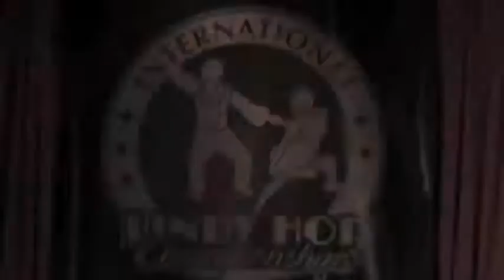2009 ILHC - Invitational Jack & Jill: All-Skate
The All-Skate in the Invitational Jack & Jill competition at the International Lindy Hop Championships on August 30, 2009 in Washington, D.C.

The winners were:

1st - Nick Williams & Carla Heiney
2nd - Mikey Pedroza & Frida Segerdahl
3rd - Max Pitruzzella & Alice Mei